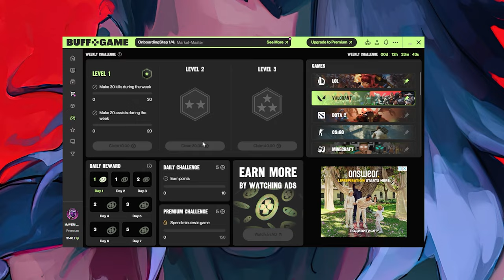The MasterBaiter of Valorant Ranked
High rank players started being really good at dodging Yoru flashes.
So the good ways to use them are to do a unexpected timing flash tp or to bait them into your flash by throwing it at the spot you want to tp and tp early before flash even gets there (i call it minus tempo flash tp), i also have similar tech with Yoru ult.
💜 Ty for all the likes, comments and subscribes, you really help me keep going and hella appreciated!
😈 Demon Yoru main gottcha with insane 200iq Yoru outplays, smart risk-taking, aggressive pushes, flash tp lineups, Oneway Minus Tempo Content Creator type shi plays.